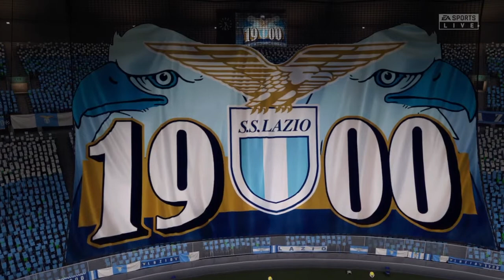Lazio VS Bayern Munich Champions League | Football Predictions Fifa 21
Whats your Prediction for this match?

Let us know which matches we should predict in Fifa 21!